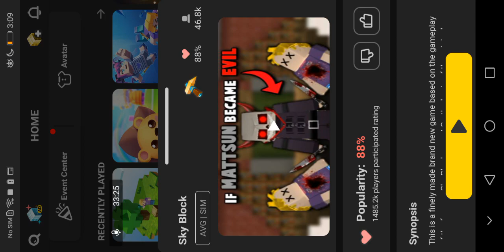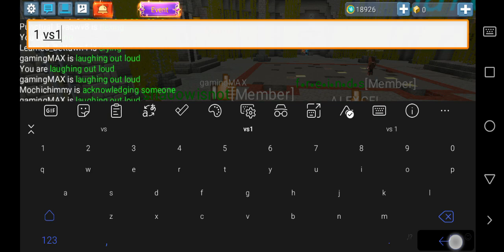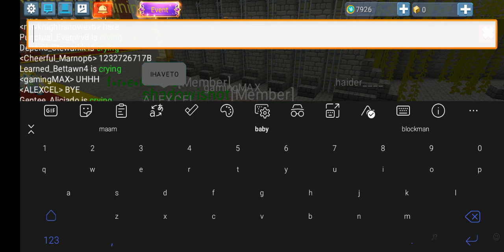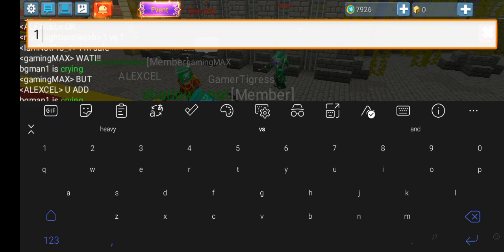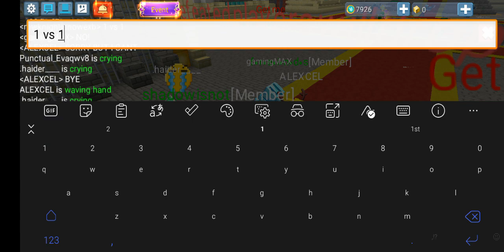sky block #1 part 2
sky block is a game of Christmas event.
it is an update of three new armours. the first set is the round table armour.
the next set of armour is odein armour
the last armour is titan armour
these sets have their swords but the tool is cross /lighting to break Blocks . This game had an event for the Gatling gun and the gatling was faster than the astro gun .
There are four strong sets of the strongest armours.
amethyst
titan
titan +amethyst
titan / titan +diamond
@Energy sword gamer

Roblox gamer
minecraft
blockman go
robux
roblox heaven